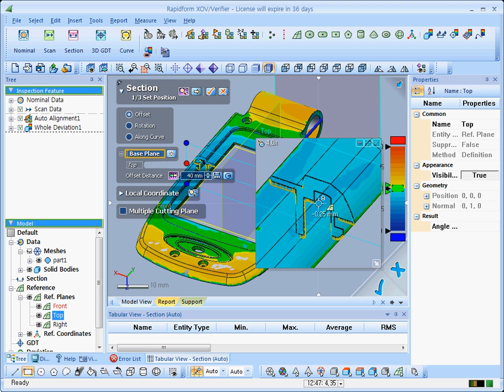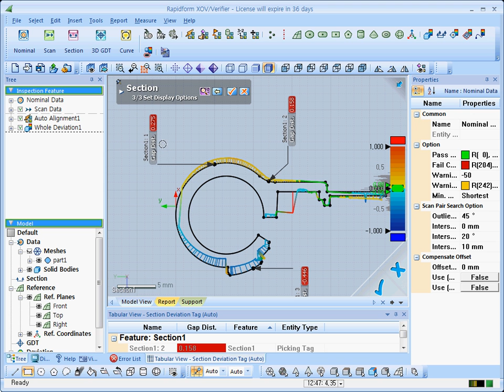Rapidform XOV2 - Deviation de sections